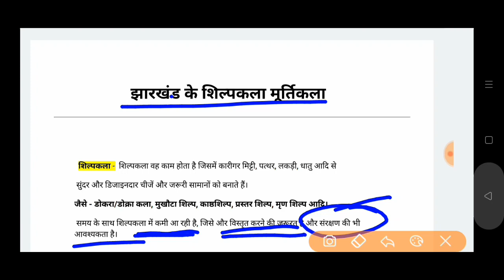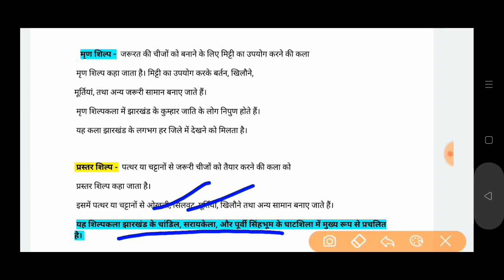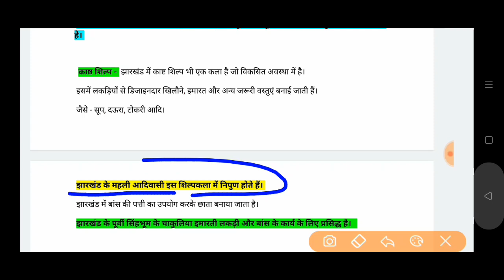झारखंड की शिल्पकला मूर्तिकला JSSC सचिवालय प्रस्तर शिल्प मृण शिल्प मुखौटा शिल्प ढोकरा डोकरा शिल्पकला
शिल्पकला मूर्तिकला झारखंड में  झारखंड के मूर्तिकला शिल्पकला jssc सचिवालय police मृण शिल्प शैली ढोकरा शिल्पकला मूर्तिकला मुखौटा शिल्प प्रस्तर शिल्प शैली ढोकरा शिल्पकला mrin shilpkala dhokra shilpkala mukhauta chakulia chandil चाकुलिया पूर्वी सिंहभूम